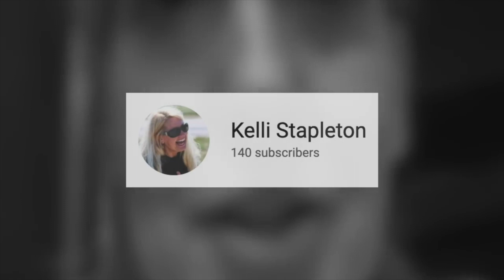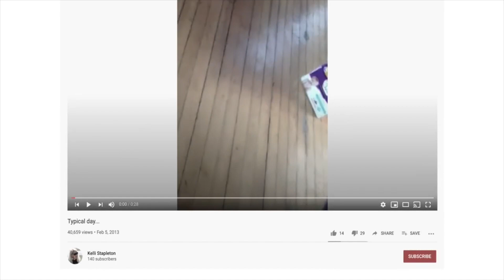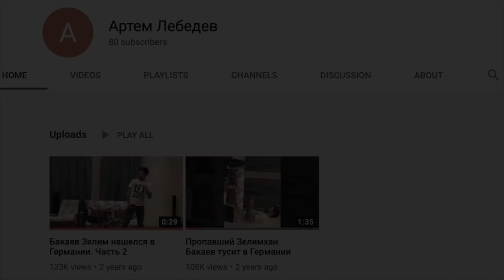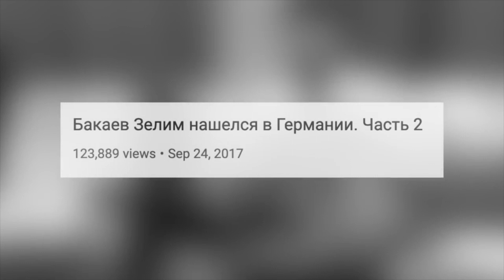VIDEO TERSERAM DI INTERNET!!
jangan lupa guyssss